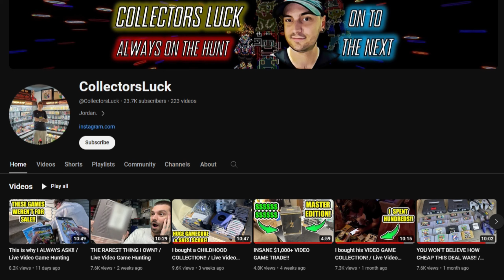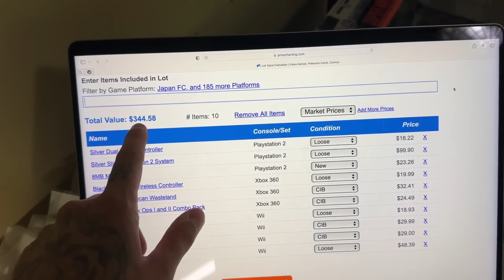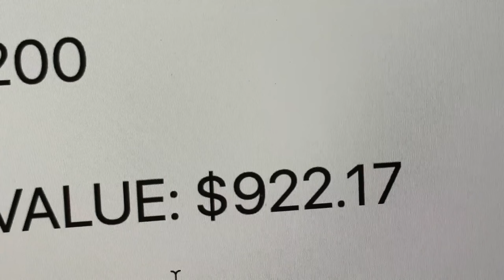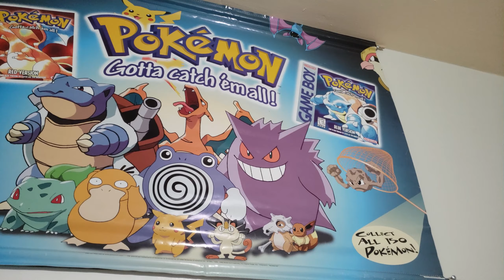Scummy Videogame Reseller (Collectors Luck)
How do you feel about resellers? Do you agree or disagree?

Thanks for looking down here ;^)